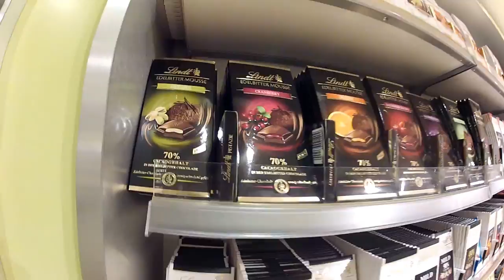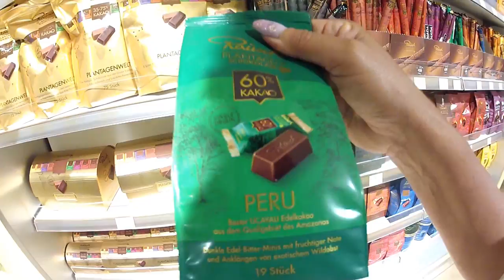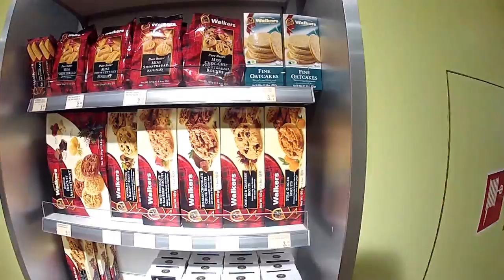Hamburgo Los chocolates más ricos del mundo! Mira esta tienda tan linda!!!